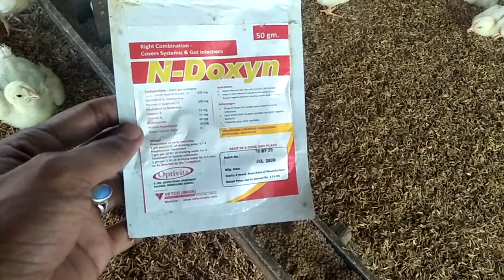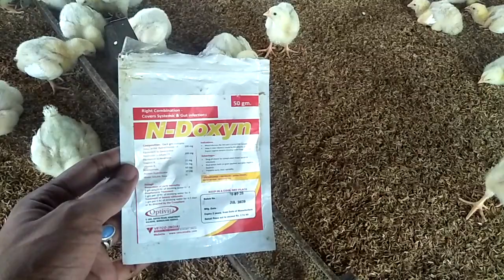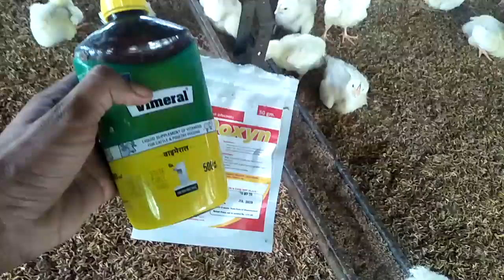1st Week Broiler Chicks Poultry Medicine ll Murgi Palan Hindi मुर्गी के चुजो की मेडिसिन दवा लिस्ट